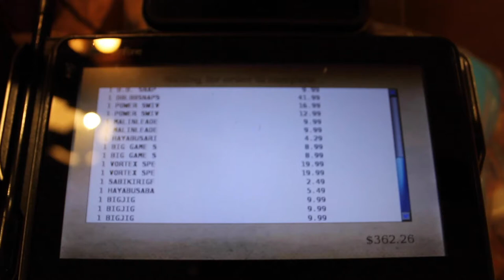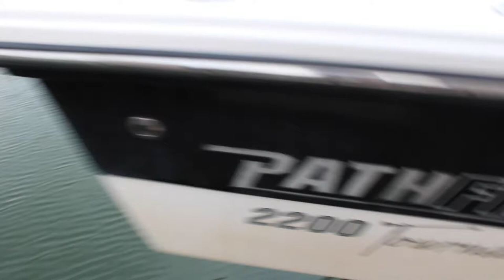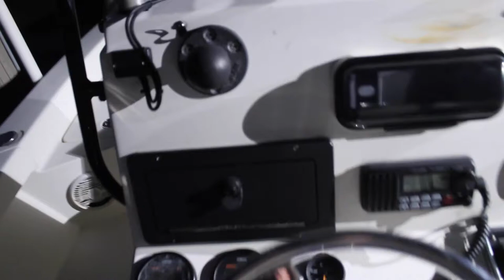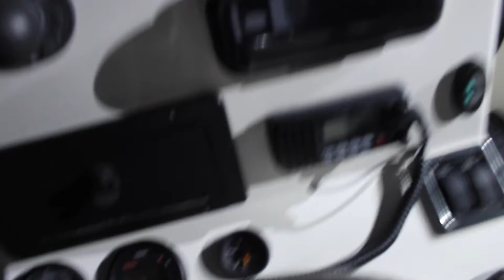Florida Day 1 - NEW BOAT TOUR!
Driving to Florida to pick up our new 2200 Pathfinder. Along with picking up the boat comes 6 days of fishing some of the worlds best water for giant fish.